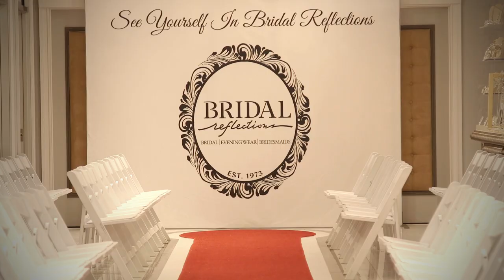Galia Lahav Spring 2019 Bridal Reflections Fashion Show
On October 24th, 2018 Bridal Reflections on Fifth Avenue hosted a Galia Lahav Haute Couture Bridal and fashion show featuring the newest collection with a special appearance by the designer, Sharon Sever. Galia Lahav’s couture bridal gowns are known for their romantic and sensual nature and exquisite details, along with their figure-flattering silhouettes and emphasis on comfort. Galia Lahav gowns define new standards for high fashion and our models are always ahead of their time.

All the gowns we featured on our runway just made their debut at New York Bridal Fashion week in October and this was the first-time brides in New York could see these brand-new dresses up close and on our red-carpet runway.

–Déjà vu Studios for these fantastic photos
–New York Nights Entertainment for the music for the evening
–Victoria Elizabeth Official for providing beautiful hair and makeup for our models